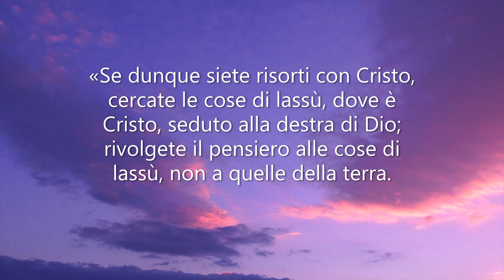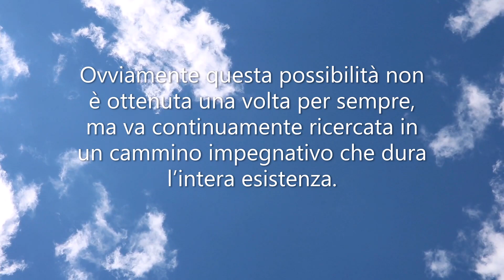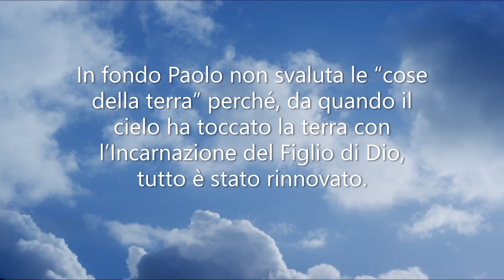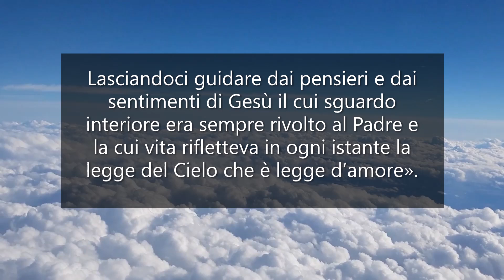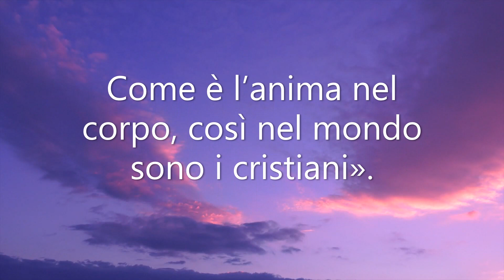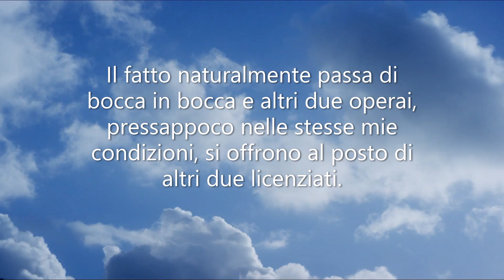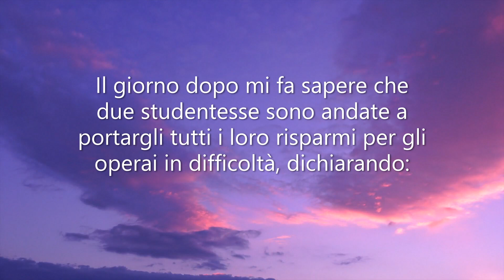Parola di Vita Aprile 2023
«Rivolgete il pensiero alle cose di lassù, non a quelle della terra» (Col 3,2). Parola di Vita Aprile 2023 | Focolare

A cura di Patrizia Mazzola e del team della Parola di Vita
Voce: Federico A.

Credits of Short video and photos from pexels.com & unsplash.com